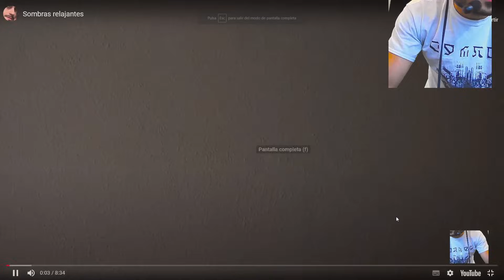JAGGER EN LOS SIMS - DÍA 3 - MEJORES MOMENTOS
🔝 Los MEJORES MOMENTOS de JAGGER 🔝